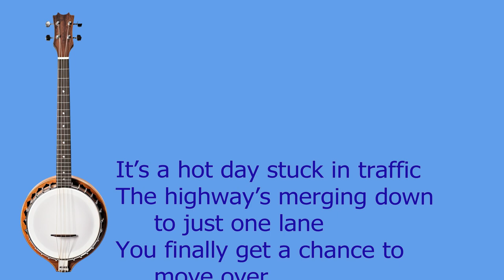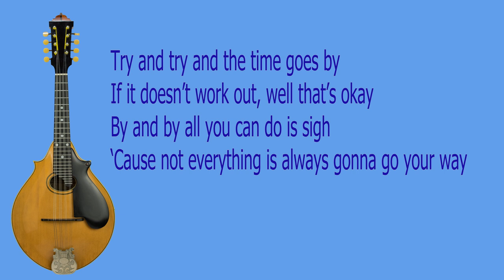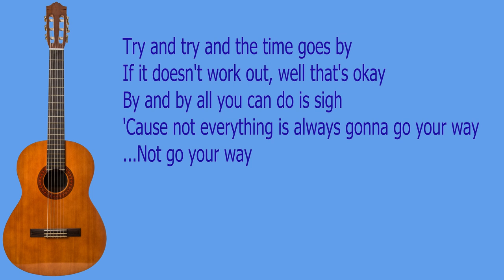James Hanlon - Go Your Way (Official Lyric Video)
"Go Your Way"
Words and music by James Hanlon

Lyrics:
It's a hot day stuck in traffic
The highway's merging down to just one lane
Finally get a chance to move over
But the guy on your right just wants to be a pain

(Chorus)
Try and try and the time goes by
If it doesn't work out, well that's okay
By and by all you can do is sigh 'cause
Not everything is always gonna go your way

Lookin' for a new job
A move up the ladder that you've finally earned
But no one's willing to give you a shot
Years in the crowd have left you old and burned  (chorus)

Finally paid off your old debts
This moment was your quest for the Holy Grail
But there's a collection agency calling you up
And you find yourself saying 'the check's in the mail'  (chorus)

You meet up with an old friend
Someone that you knew a long time ago
Try to rekindle what once was
But you find it was lost somewhere way down the road

Produced by Ben Somerville